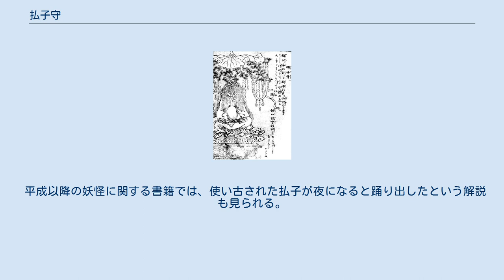払子守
鳥山石燕『百器徒然袋』より「払子守」 払子守（ほっすもり）は、鳥山石燕による江戸時代の妖怪画集『百器徒然袋』にある日本の妖怪。
 仏具のひとつである払子（ほっす）の妖怪が天蓋の下で坐禅を組んだ姿で描かれている。
石燕による解説文では以下のように述べられている。
 趙州無の則に 狗子にさへ仏性ありけり　まして伝灯をかゝぐる坐禅の床に 九年が間うちふつたる払子の精は　結加趺坐の相をもあらはすべしと 夢のうちにおもひぬ 「趙州無の則に 狗子にさへ仏性ありけり」とは、禅における公案「狗子仏性」（「イヌにも仏性があるか」と問われた趙州禅師（じょうしゅうぜんじ）が「無」と返答したもの）から引かれており、「狗子」（くし　イヌのこと）に仏性があるならば「払子」（ほっす）の精も仏性をもってるのではないか、と石燕は連想をしておりそのような点から創作されたものであると考えられている。
また解説文中にある払子の使用された年数「九年が間」というのは、禅宗の開祖とされている達摩大師（だるまだいし）が壁に向かって9年間坐禅を組んだという伝説からの連想で数字が使われていると見られており、石燕は木魚達摩という妖怪の解説文中では木魚達摩を払子守の同類であるとしている（「払子守とおなじきものかと」とある）。
 石燕は『百器徒然袋』では室町時代の妖怪絵巻『百鬼夜行絵巻』を多く参考にしており、同絵巻に払子を素材とした妖怪も登場している。
 妖怪研究家・多田克己は、払子は中国では煩悩をもたらす悪魔を払うといわれたことから、「払子の成仏を妨げるものは存在しない」ということを石燕は表していると述べている。
 平成以降の妖怪に関する書籍では、使い古された払子が夜になると踊り出したという解説も見られる。